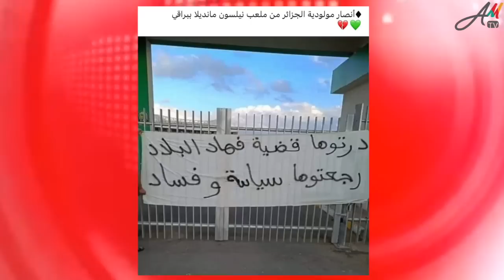عطاف من السعودية يدين ممارسات العسكر مع المغرب ومسخرة فريق البوليساريو مع مولودية الجزائر